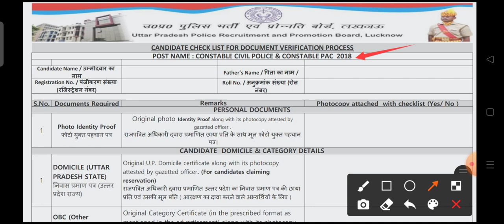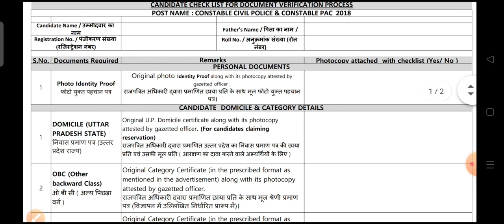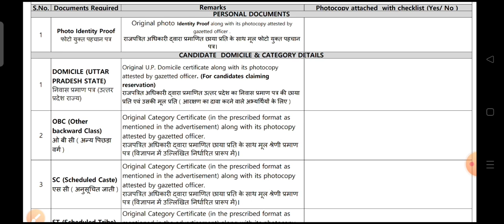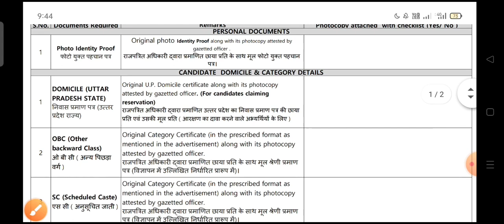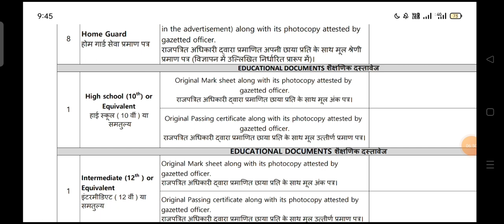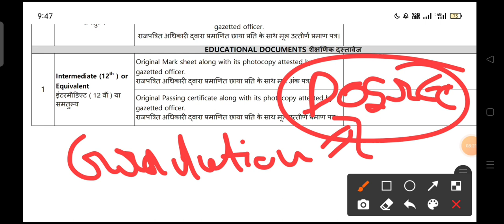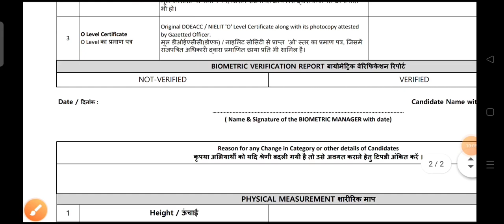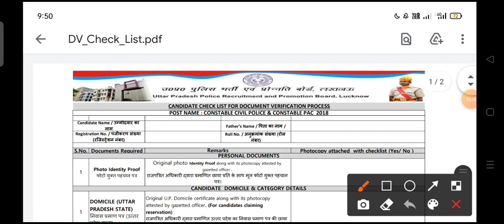UPSI DV PST Documents | UPSI Final Cut Off | UPSI DV PST के लिए जरुरी Documents जाने अंकित सर से